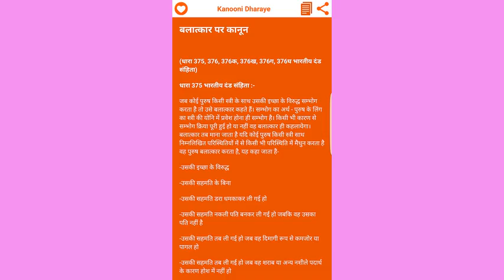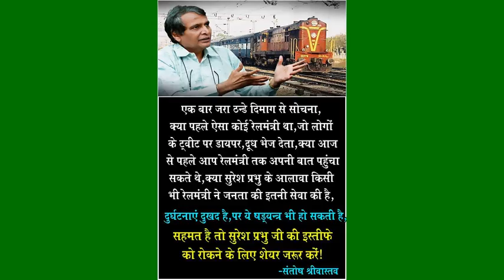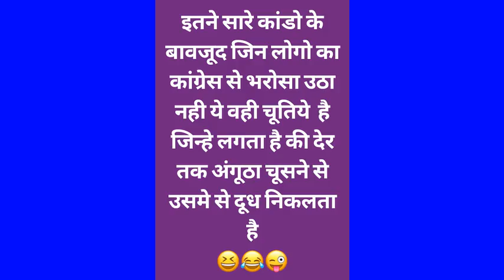beeedd snsthanon ko ab oinalain bharavane honge pareekṣa pharm, echapeeyuu ne die nirdesh